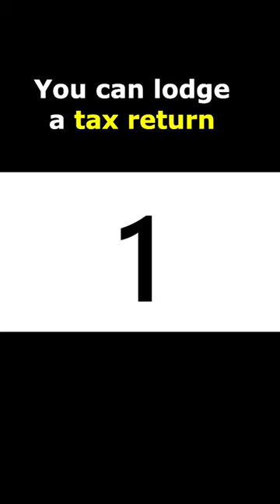Why You Should Link Your myGov Account With The ATO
I can't wait until after 30 June 2023 so I can lodge my 2023 tax return and get my long-awaited tax refund from another year like no other. Why am I expecting a larger than usual refund this year?

In this video I am going to share why I think most Australians should be planning to get their tax return lodged as soon as possible.

The main reason why I think many Australians could be owed a tax refund in 2023 is because there have been so many changes again and you may not know how this impacts you. I am going to share two way I am planning on reducing how much tax I need to pay in 2023.

(BONUS When you signup using this link, the first 4 months of subscription are free if you choose to upgrade to advanced plan and I may get a small my commission at no extra cost to you, so we both win!)

💰 Xero is the accounting software you need to manage invoices, track expenses, and reconcile bank transactions effortlessly. It’s user-friendly and saves you time.

✔️ How to Enter ETF Tax Statement in MyGov Tax Return with no Pre Fill | 2023 Australian Tax Return

ATO LINKS